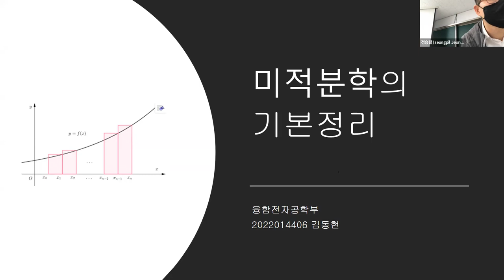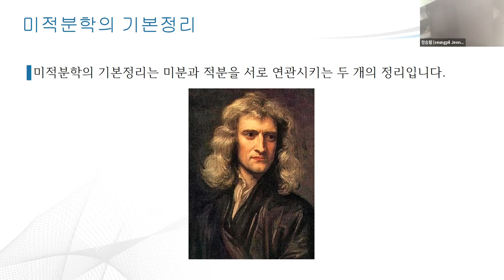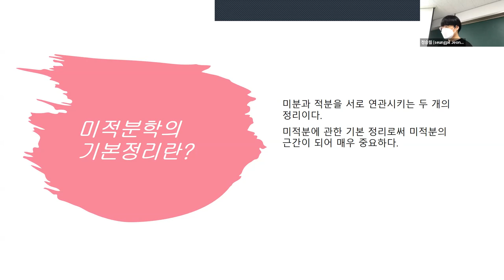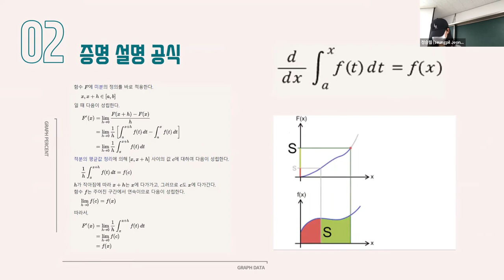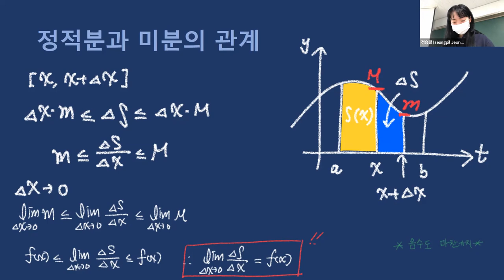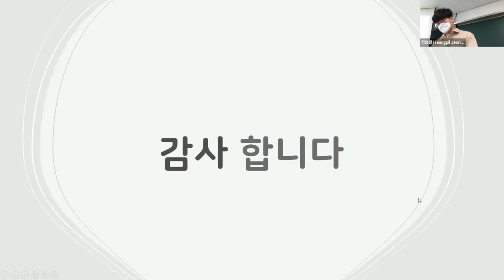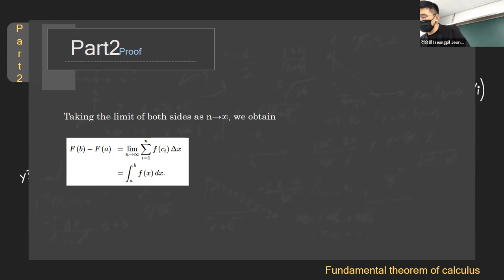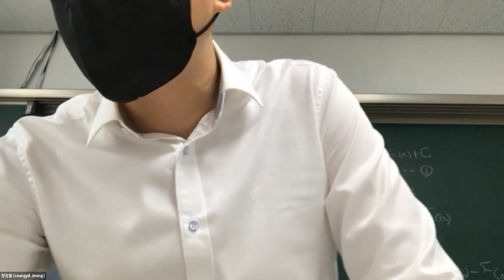20220520_미적분학의 기본정리증명 발표